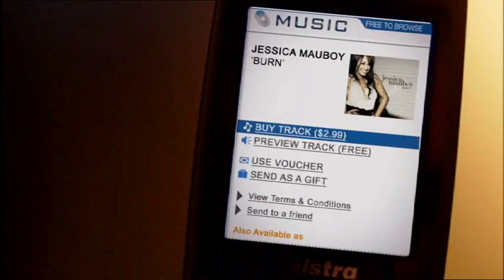BigPond Next G Mobile - Music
Big Pond Next G Mobile TVC featuring Jessica Mauboy, mixed at TSD for Chief.